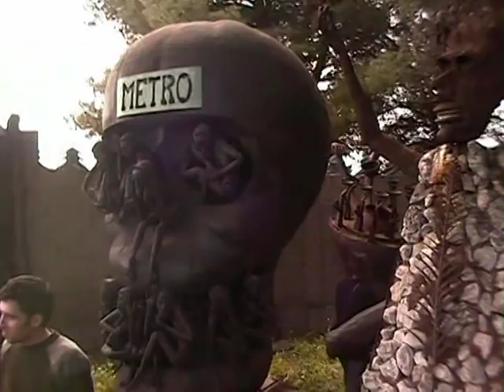jardin de raymond morales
amazing artist raymond morales,make more than 700 big scultures of metal !
outside art garden...france..folk art